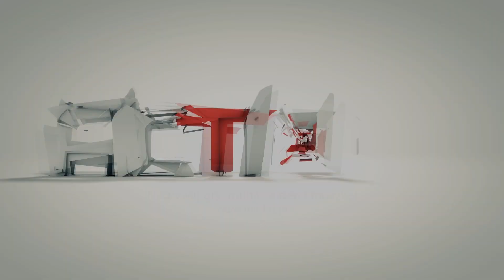Hogaty i Flothar - "Niedzielne Granie" w GTA 4 TBoGT Multiplayer # 42 "Super, tajna postać!"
Czterdziesty pierwszy oficjalny odcinek, z Flotharem! Tym razem zmieniamy dodatek na TBoGT, pokazujemy skilla w byciu żydem oraz expimy Flothara do lepszej rangi! :)
Grand Theft Auto 4 - Multiplayer!